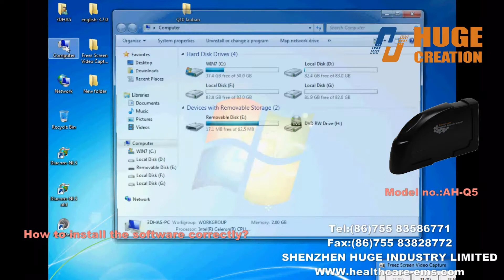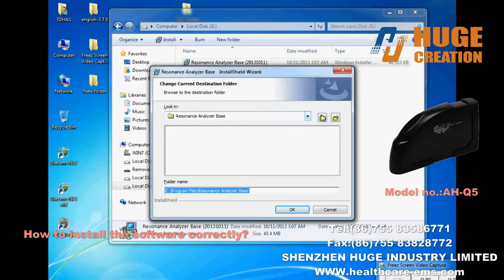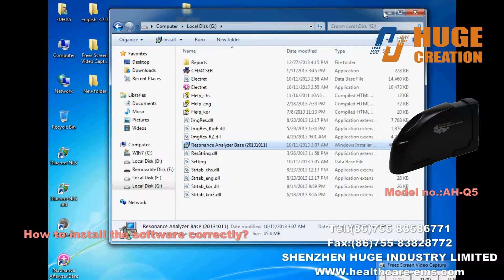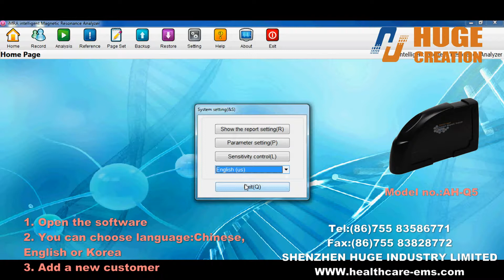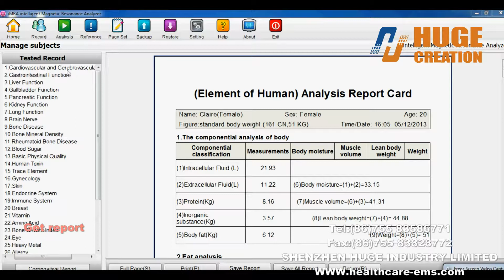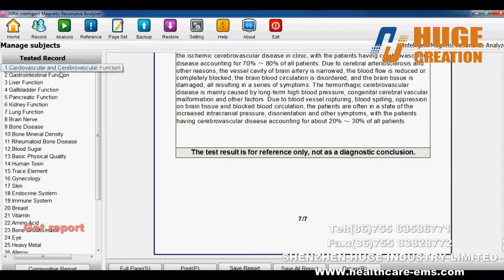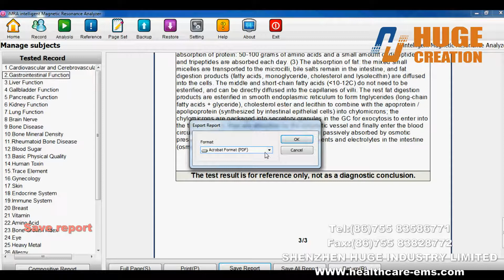quantum resonance magnetic body health analyzer Q5